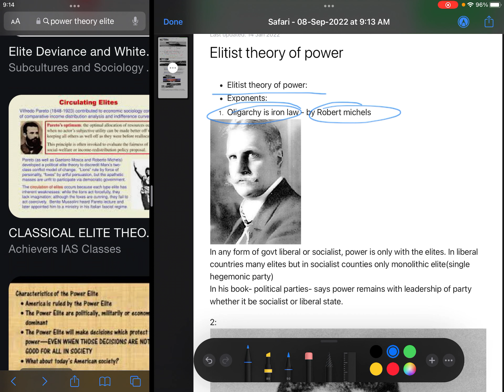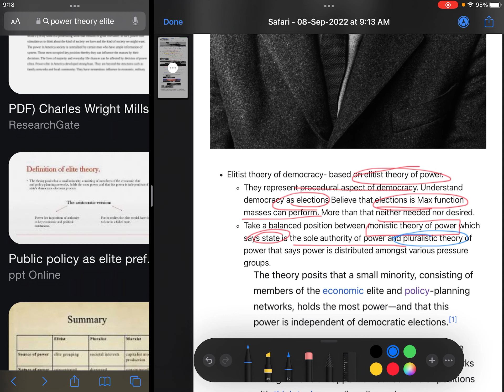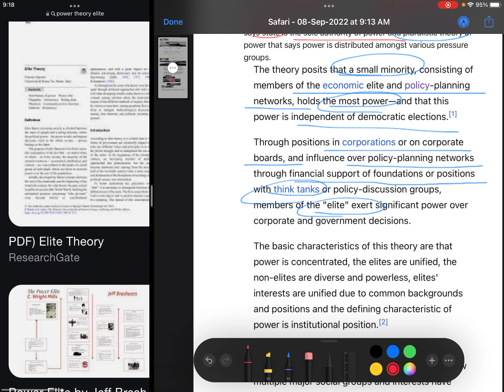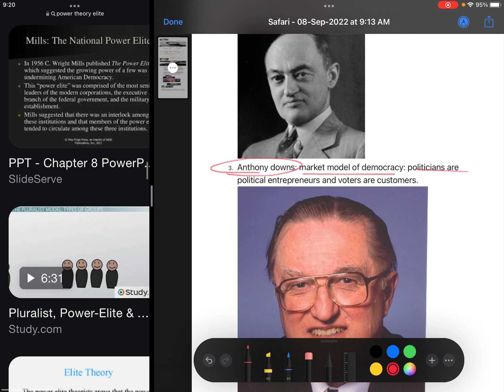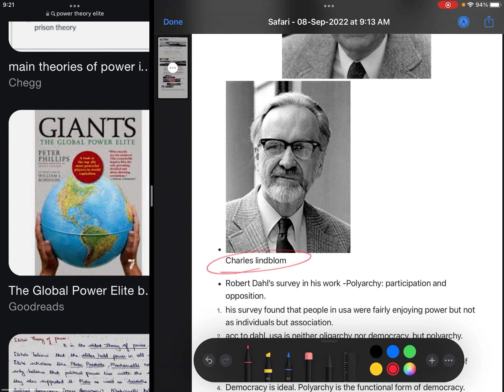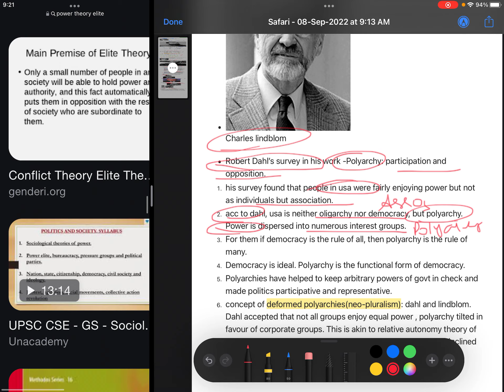Political Science Crash Course / UPSC Toppers Notes 5 /Elitist Theory of Power / Mosca- Michel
Pluralist Theory of Power
Mosca/Max Weber/ Elitist Theory of power/ Marxist theory of Power